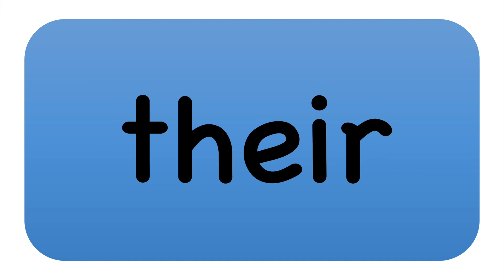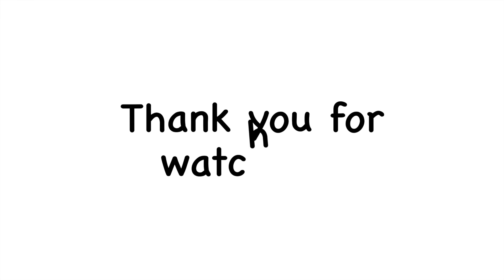Jolly Phonics Tricky words【Blue Level】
introducing Tricky Words (sight words) from Jolly Phonics.

Jolly Phonicsに出てくるTricky Wordsを紹介しています。